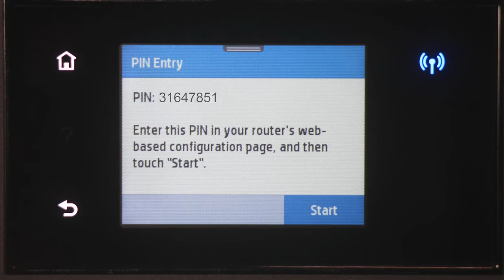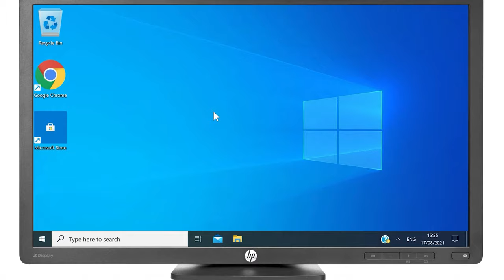How to Find the WPS PIN to Complete Printer Setup | HP Printers | HP Support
In this video, you will see how to find the WPS PIN for your HP printer. You will be prompted to enter this PIN on your computer when setting up your HP Printer on the wireless network using Wi-Fi Protected Setup (WPS).

Chapters
00:00 Introduction
00:28 Find & enter WPS pin
00:38 Generate a new WPS pin
00:48 Download & install HP Smart